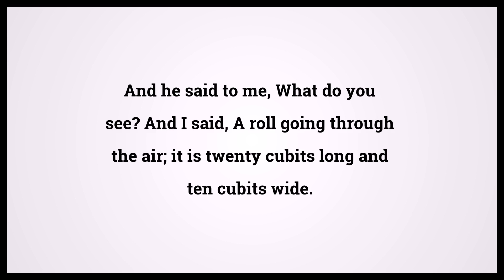Holy Bible Zechariah 5:2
Video shows Holy Bible Zechariah Chapter 5 Verse 2: And he said to me, What do you see? And I said, A roll going through the air; it is twenty cubits long and ten cubits wide. Powered by MaryTTS. Text taken from Bible in Basic Edition. Bible Zechariah 5:2 Bible Learning, what Bible verse says.